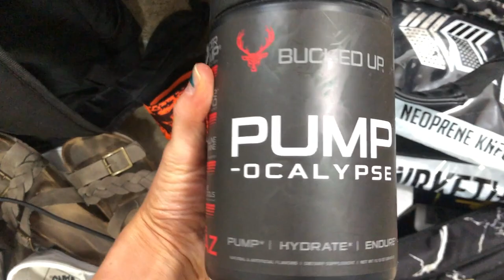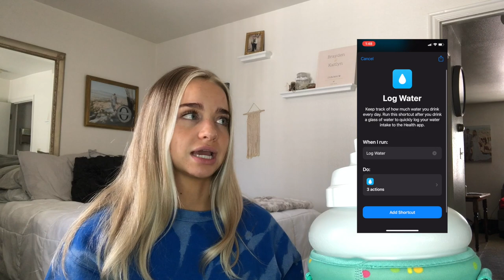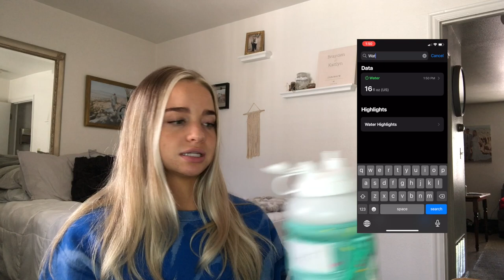2021 PREP SERIES | EP 9: posing routine, physique update, vlog | 9 weeks out!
2021 PREP SERIES | EP 9: let's catch up.. weeks 9-13

hey youtube friends !! (: ♡

I needed to catch you alll up to speed! This video is a vlog compilation of weeks 9-13 of my prep !! this video is fun because i take you through my full posing routine (: finally had my 1-1 posing session with my coach & we were able to make some good tweaks! i also take you through part of my workouts and you can definitely see the definition in my muscles changing week to week (:

xoxo, kaitlyn

ps -
@hydrojug is the water jug that i mentioned in my video! they all different colors and sleeves for your jug! check them out!
@buckedupsupps is the preworkout that i use on the dailyyyyy.